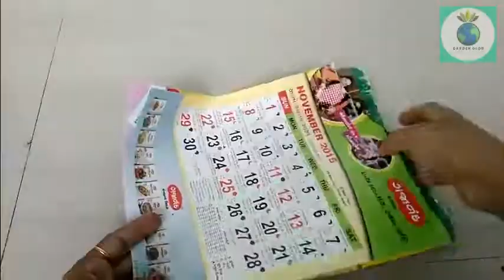5 DIY PLANTERS/PLANT POT @ NO COST/PLANTER IDEA USING WASTE MATERIALS /5 सुंदर प्लान्टर घर पर बनाये